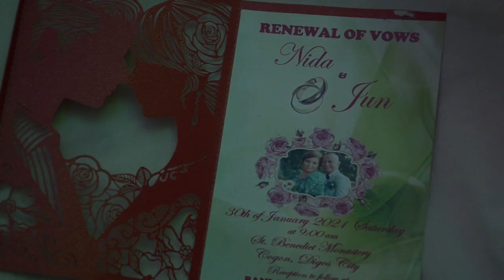preparation sa atong pag pakasal ug usab